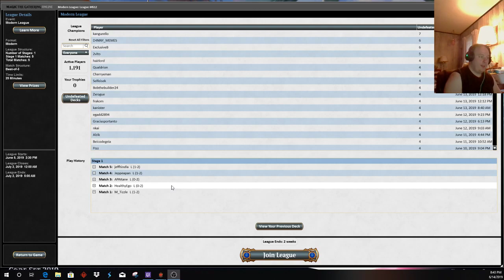Donation Decklist: Esper Mastermind Prison - Foz final match from league on stream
Enchantment Prison deck with Mastermind's Acquisition holding it all together. Special thanks to Foz for his generous donation to play this deck.